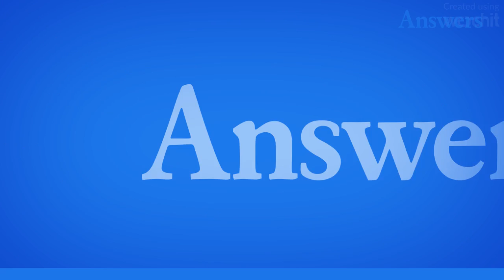Things You Never Knew About "High School Musical"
All About Zac
Did you know... In the first movie, Zac Efron didn't do all of his own vocals? His voice was blended with Canadian singer and actor Drew Seeley. The two voices were blended together for both the movie and the soundtrack. Efron, however, did sing and use his own voice in the sequels.

Ashley Really Did Mean It
Ashley Tisdale's audition for Sharpay was last minute. The executives were worried that she couldn't play someone mean. To get the right feel, Ashley did her performance based on Rachel McAdams' role in the movie "Mean Girls."

Going Down in History
The premiere of "High School Musical 2" had more than 17 million viewers. This means that it was the most-watched cable television movie and broadcast on basic cable ever. Also, the soundtrack of the first film was the United States' best-selling album in 2006.

The Bare Truth
In order to compensate for the bad PR due to the nude photo of Vanessa Hudgens, Disney gave her less money on the third movie, and Ashley and Zac got more.

Middle School Musical
It was Disney's idea to get Peter to have the movie take place in a middle school rather than a high school, but he didn't think anyone would watch it. That is why it turned out to be "High School Musical."

Getting Her Feet Wet
Monique Coleman couldn't swim and she was afraid of jumping in the pool during the second film's finale. She got a lot of support from the crew and cast, and especially Corbin. But you never saw the scene. Why? Because it never got shown in the final movie.

After the first movie's success, all the main stars were offered recording contracts with Hollywood Records. Only Corbin and Vanessa made the deals. Ashley Tisdale signed hers with Warner Bros, since she wanted to reach an audience older than the tweenbopper crowd.

Billboard Top 100 Twice
With "Bop to the Top" and "What I've Been Looking For," Ashley was the first ever female artist to get onto the Billboard Hot 100 with two simultaneous songs.

No Yawning!
The set had a no-yawning rule. Anyone who yawned had to put one quarter into the specified jar.

The Duet that Didn't Do It
The first movie was supposed to have a duet between Ms. Darbus and Coach Bolton. Yikes! We're glad that got cut!

Is That Miley?
Miley Cyrus makes a split-second appearance in the pool party scene of the second movie!

Tiara For Selena
The role of Tiara, Sharpay's "assistant" in the third movie, was offered to Selena Gomez. However, she passed on the role.

Troy's Watch
In all three movies, Troy Bolton looks at an invisible watch on his wrist!